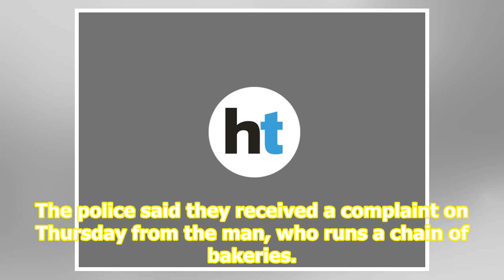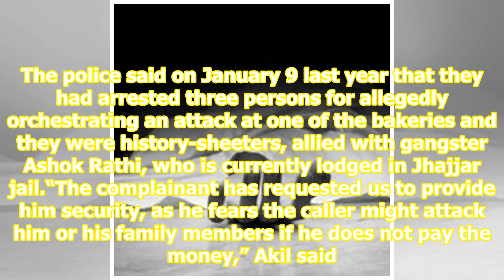Bakery owner in Gurugram asked to pay Rs. 50L by most wanted gangster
The police booked an unidentified person for allegedly demanding protection money from a 50-year-old owner of a bakery on Old Railway Road on Thursday. According to the police, the suspect identified himself as wanted gangster Kaushal, who is suspected to be in Dubai, and demanded Rs. 50 lakh. Polic...